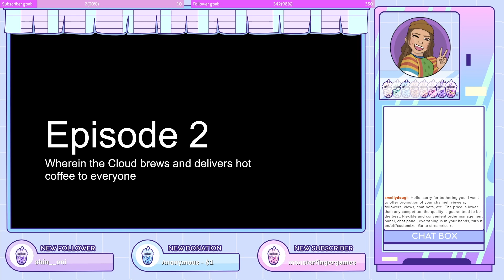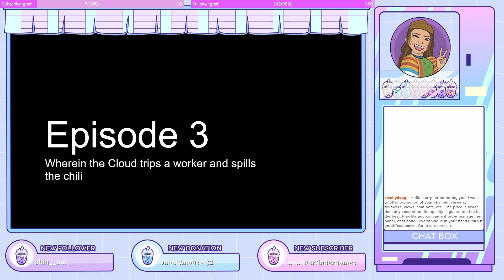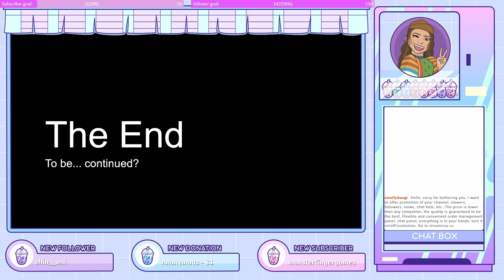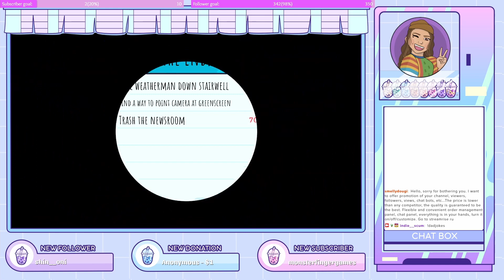Time to rain on everyone and be a menace